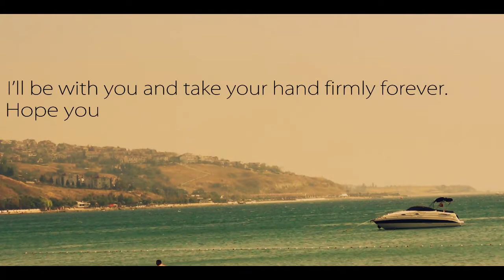Ed Sheeran-Kiss IMe Choreography By Emre ÖZTÜRK ( I Love You My Angel ! Emre&Selen )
Emre&Selen ( Herşeyden çok sevdigim canım sevgilim için yaptığım küçük bir çalışma. )

Choreography By : Emre ÖZTÜRK